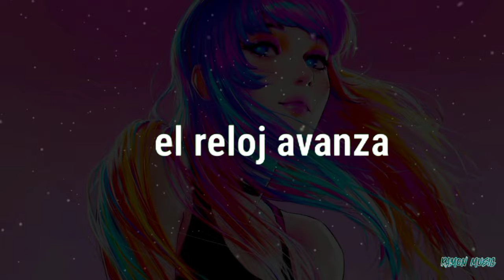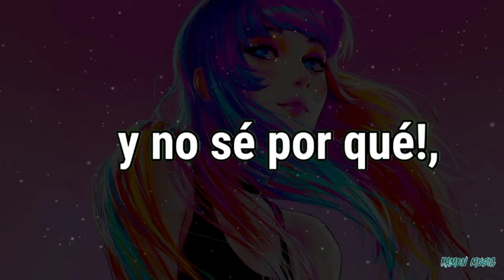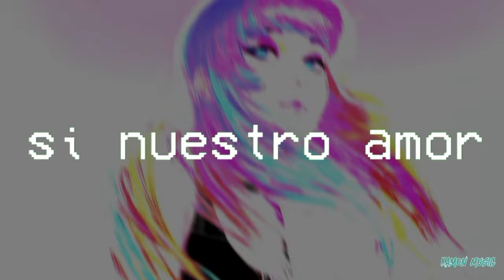Zedd feat. Foxes - Clarity「Sub Español」(Lyrics)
🎙Artista: @zedd feat. Foxes

🗒Clarity significado al español: "Claridad"

『Contactame en:』

📄Lyrics/letra:

High dive into frozen waves where the past comes back to life
Fight fear for the selfish pain, it was worth it every time
Hold still right before we crash 'cause we both know how this ends
A clock ticks 'til it breaks your glass and I drown in you again

'Cause you are the piece of me I wish I didn't need
Chasing relentlessly, still fight and I don't know why

If our love is tragedy, why are you my remedy?
If our love's insanity, why are you my clarity?

(Hey-ay, hey-ay-ay. Hey-ay, hey-ay-ay. Hey-ay, hey-ay-ay. Hey-ay, hey)

Walk on through a red parade and refuse to make amends
It cuts deep through our ground and makes us forget all common sense
Don't speak as I try to leave 'cause we both know what we'll choose
If you pull then I'll push too deep and I'll fall right back to you

Why are you my clarity?
Why are you my remedy?

@zedd feat. Foxes - Clarity (Mufoxx Remix)「Sub Español」(Lyrics)